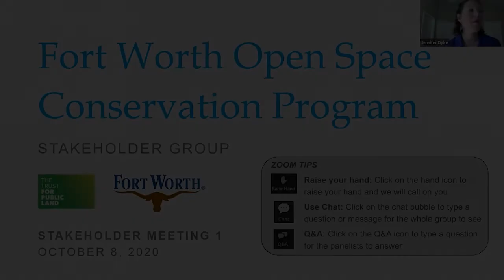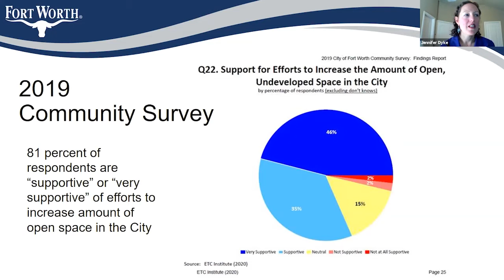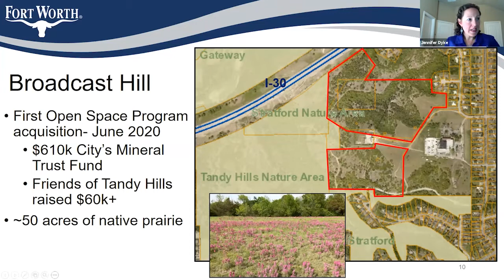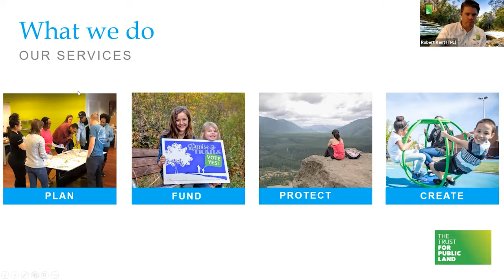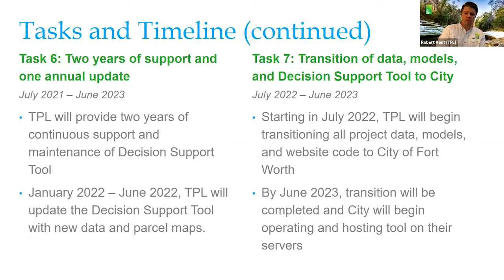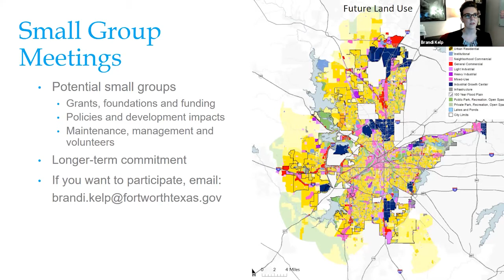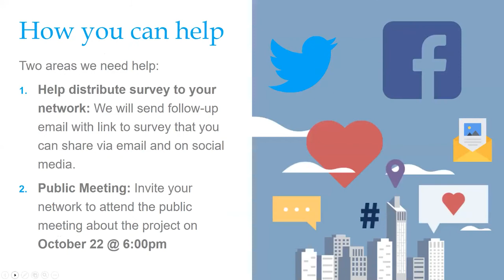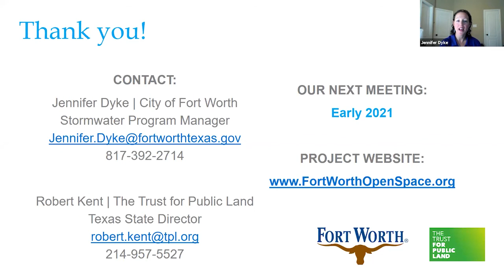Open Space Conservation Program Stakeholder Meeting